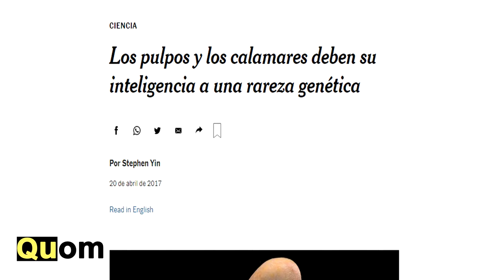Así es Como NACEN los PULPOS 🐙 | Reproducción y NACIMIENTO desde HUEVOS hasta Bebés - Quom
Hoy veremos como nacen los pulpos, desde como se reproducen hasta el nacimiento de los pulpos bebes saliendo de los huevos. Para el nacimiento el pulpo hembra muere al dar a luz, ya que pasa cuidando y oxigenando los huevos sin comer nada durante meses. Cuando los pulpitos salen de sus huevos la madre muere, incluso empieza a golpear su cuerpo contra ropas para morir, como si su único objetivo en la vida estuviera cumplido.

:::Linea de tiempo:::
Introducción 0:00
Datos de los pulpos 0:22
Como se reproducen los pulpos 0:50
Pulpo hembra muere al dar a luz 1:54
Nacimiento de los huevos 2:10

Si te gustó ver cómo nacen los pulpos y aprender todo sobre su reproducción, no olvides darnos un me gusta y suscribirte al canal para mas vídeos de nacimientos y animales bebes.